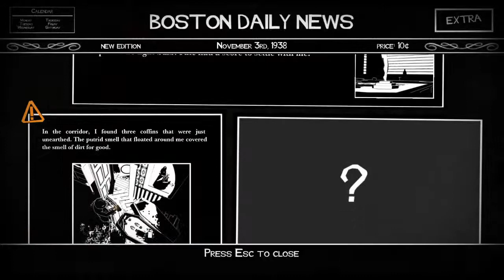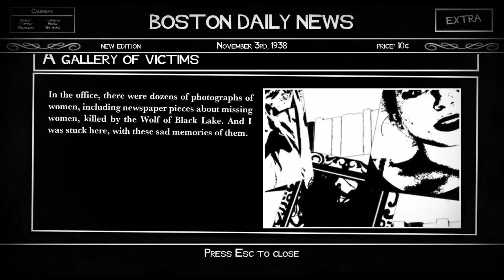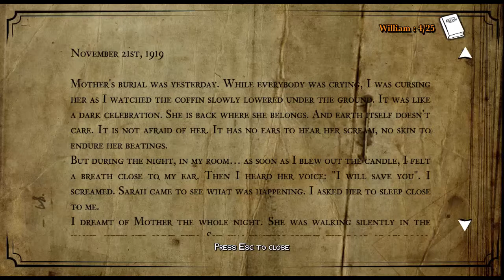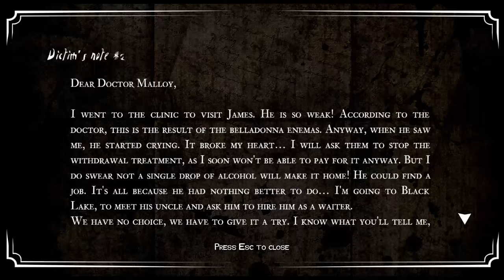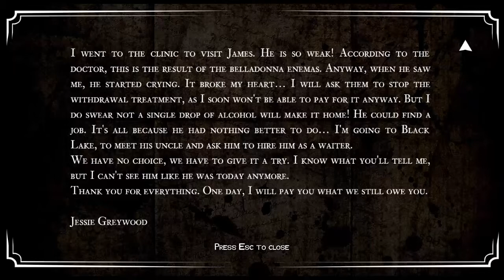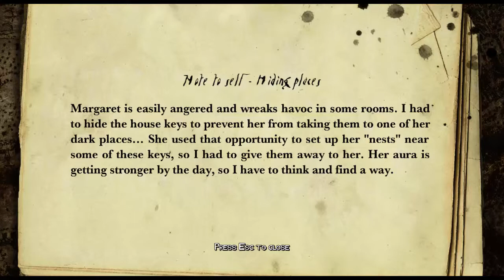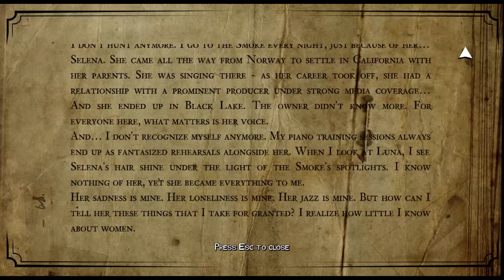UGH || White Night #5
These ghosts are too damn persistent.
I hate these damn ghosts.

Outtro songs: Claire de Lune by Claude Debussy
Don't Stand So Close to Me by The Police